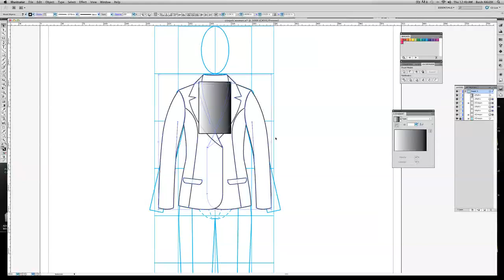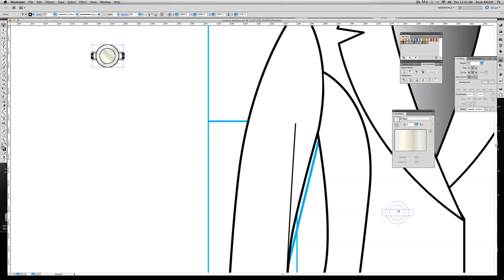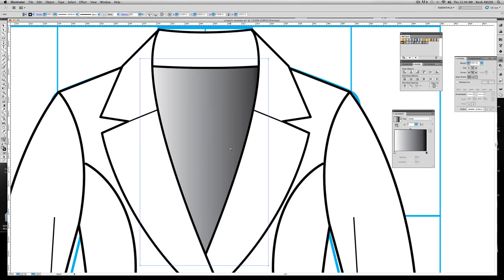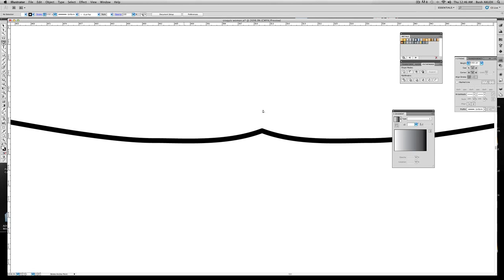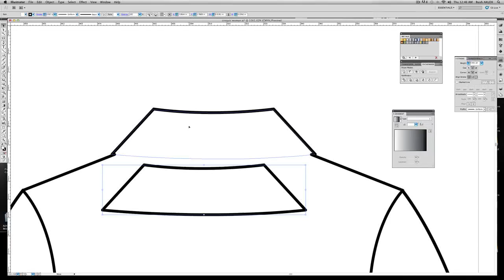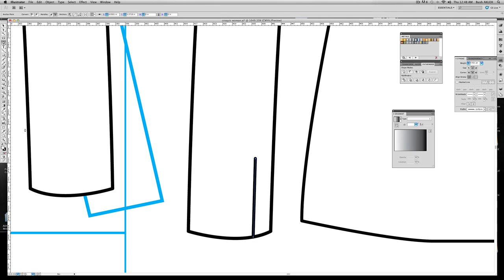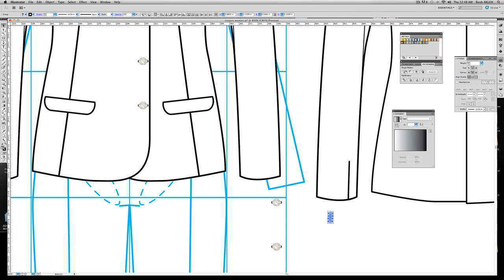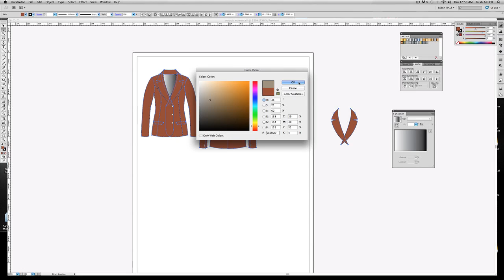Lesson 4 Blazer demo part 2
Creating a blazer in Illustrator